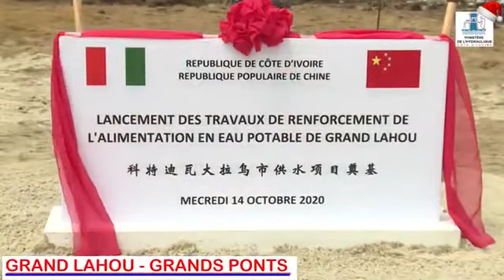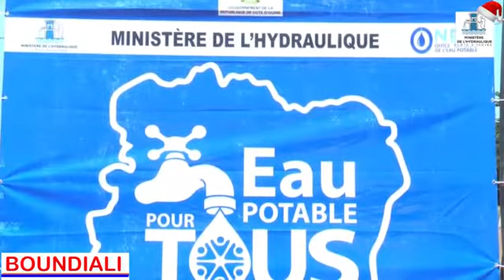Voeux de nouvel an: Le Ministère de l'Hydraulique souhaite une excellente année 2021 à tous